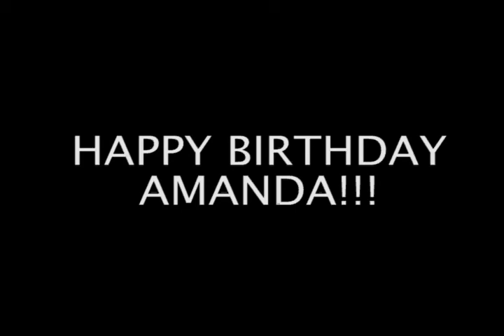Happy Birthday Amanda!